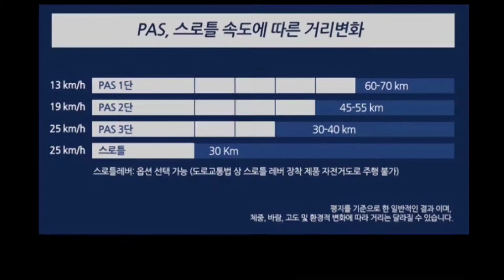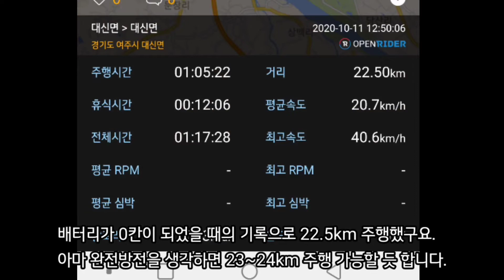테일지 T5 미니 배터리소모 체크 (파스 3단 주행) / 여주 이포보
※ 영상 처음에 '이포보' 부분에 오타가 있습니다.
불편을 끼쳐드려 죄송합니다. 양해 부탁드립니다.

지난번에 이어 예고드린 대로, 모토벨로 테일지 (TailG) T5 미니 기종의
파스 3단 주행시의 배터리 테스트를 진행해 보았습니다.
공식 페이지에서는 최소 30km 까지 주행 가능하다고 되어 있었는데,
실제로 제가 주행할 때는 어땠을지 영상으로 살펴봐 주시구요.

주행테스트 겸 라이딩을 진행한 곳은 이포보 자전거도로인데요.
여주에 있는 곳으로, 국토종주 자전거길에 포함되는 지역이죠.
남한강의 아름다운 경치를 볼 수 있는 곳이기도 하므로,
여유가 되신다면 꼭 이곳에서 라이딩을 즐겨보시길 권장합니다.

- 테일지 T5 미니
- 편집 : VLLO / Vivavideo
- 촬영 : LG V50s / INSTA360 GO